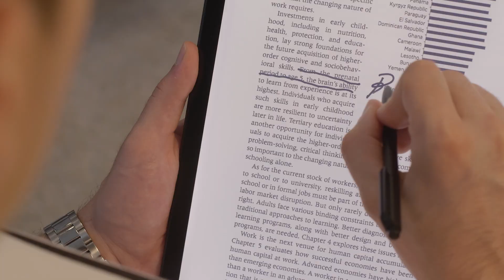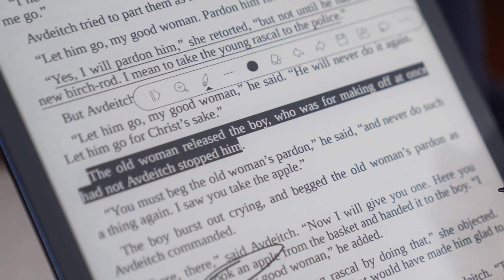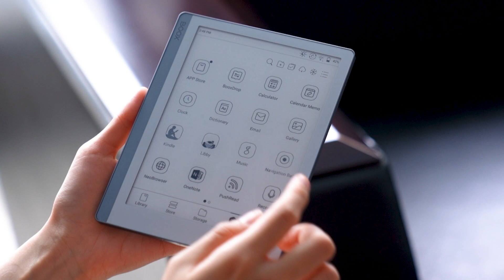Father's Day Gift Ideas 2022 | Three ePaper Tablets for All Dads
Father's Day is just around the corner. As a way of thanking your dad for all his years of devoted love and hard work, many of you are thinking to buy him an ePaper tablet. So we will introduce three tablets—Max Lumi Gen1, Note5, and Leaf—that make ideal Father's Day gifts. Let‘s check them out.

【Timestamps】
0:00 Intro
0:17 13.3'' Max Lumi
1:03 10.3'' Note5
1:46 7'' Leaf
2:33 Special Offers